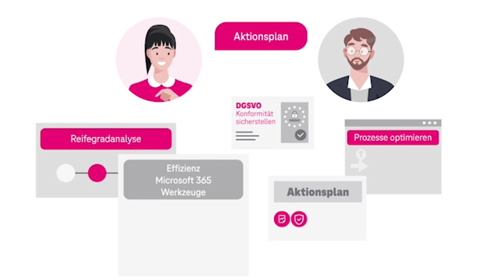Global Player: Telekom an Bord der M365 Summit! 🌐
Die Telekom ist weltweit eines der führenden Dienstleistungs-Unternehmen der Telekommunikations- und Informationstechnologie-Branche und begeistert seit Jahren seine Kunden und Kundinnen mit Verantwortung, Nachhaltigkeit, Innovationskraft und verbindet nach dem Motto "Connecting your world" fast 300 Millionen Menschen.

Umso stolzer sind wir solch einen erfahrenen und erfolgreichen Diamant-Sponsor an unserer Seite zu haben. Danke Telekom für eure Unterstützung!

Die Telekom findest du natürlich auch auf unserer Summit in Mainz! Sichere dir hier dein Eintrittsticket